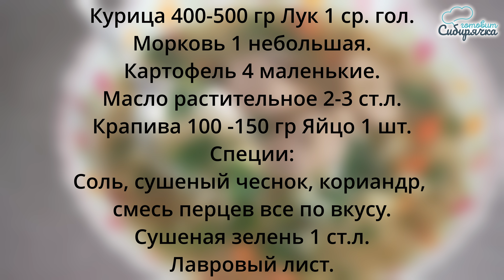Легкий весенний суп из крапивы с курицей для красоты кожи и волос – быстрый, простой рецепт!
Легкий весенний суп с крапивой для красоты кожи и волос – быстро, просто! Для тех, кто придерживается сбалансированного питания, рекомендую приготовить ароматный куриный суп с полезной крапивой. Предлагаю свой рецепт этого вкуснейшего супа из курицы, который любят все в моей семье. Такой безупречно вкусный супчик с диетической курицей и молодой свежей крапивой будет отличным обедом. Наваристый крапивный суп с нежным вареным яйцом – бесподобное горячее первое блюдо, укрепляющее здоровье и возвращающее коже красоту! Приятного аппетита Вам! А как приготовить куриный суп с крапивой в домашних условиях смотрим

0:00 суп из крапивы готовый
0:31 Рецепт супа из крапивы с курицей
0:42 Жарим мясо курицы
1:14 Добавляем лук
1:28 Нарезаем морковь и картофель
2:48 Добавляем специи
3:06 Заливаем кипятком
3:40 Нарезаем крапиву
4:48 Взбиваем яйцо

Точный рецепт супа с крапивой можно прочитать в описание внизу! Желаю Вам удачных праздников и семейных застолий! Подписываемся на канал, до новых встреч! Пока Пока!

📃Ингредиенты на рецепт куриного супа из молодой крапивы:

Курица 400-500 гр
Лук 1 ср. головка.
Морковь 1 небольшая.
Картофель 4 маленькие.
Масло растительное 2-3 ст.л.
Крапива 100 -150 гр
Яйцо 1 шт.
Специи:
Соль, сушеный чеснок, кориандр, смесь перцев все по вкусу.
Сушеная зелень 1 ст.л.
Лавровый лист.